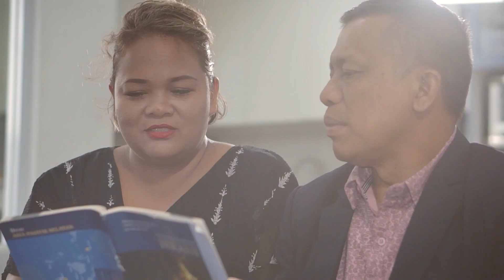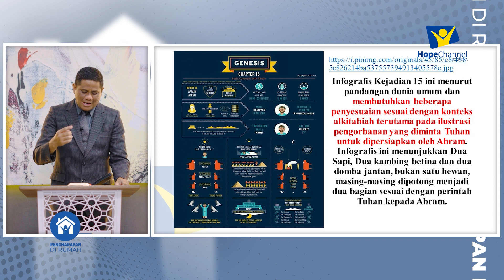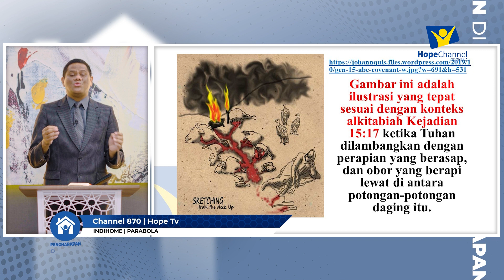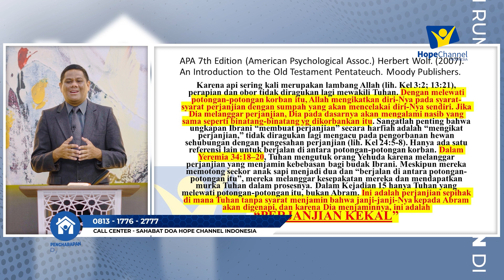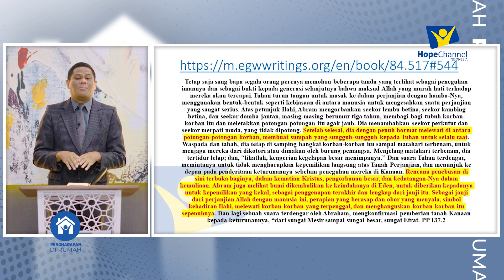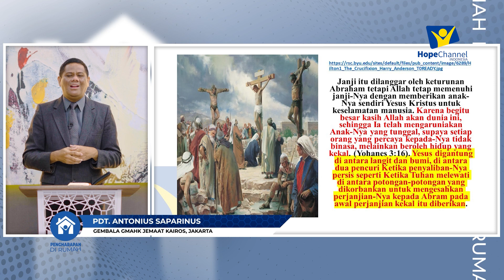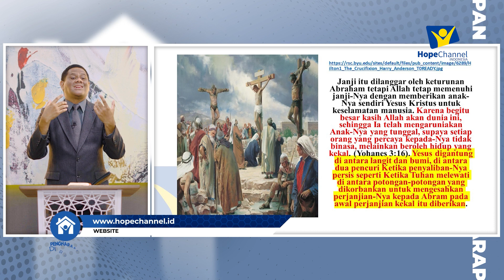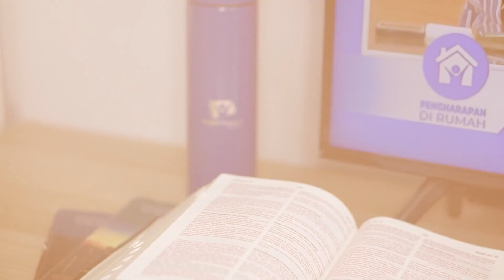MENGENAL PERJANJIAN KEKAL ALLAH! - Pdt. Antonius Saparinus [Khotbah Kristen Terbaru]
Perjanjian Kekal menekankan hubungan antara manusia dan Allah serta janji-Nya yang abadi. Ini mengandung konsep keselamatan, pengampunan dosa, dan hidup yang kekal bersama Allah bagi mereka yang setia kepada-Nya.

Saksikan Khotbah Kristen Terbaru dengan topik "PERJANJIAN KEKAL"
 yang di bawakan oleh  Pdt. Antonius Saparinus